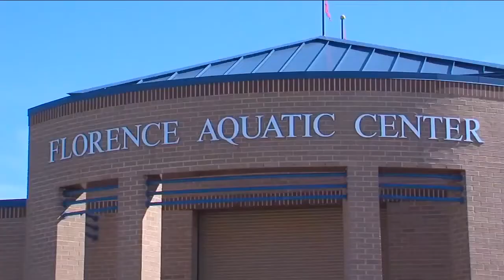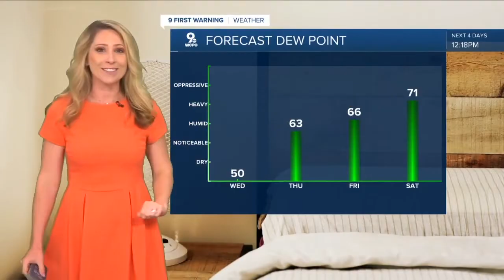WCPO Latest Headlines | June 23, 7am